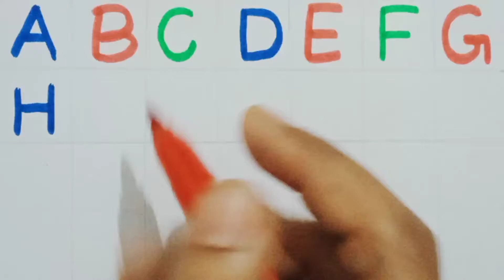A for Apple B for Ball | ABC Song | Learn to Write Alphabet | ABCD learning for kids | Kids class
Your query:
abcd song
kids learning video
nursery rhymes
abc 123
color song
123 song
numbers song
abcd
abc song
abc
abcd abcd
a se anar
colour
colours name